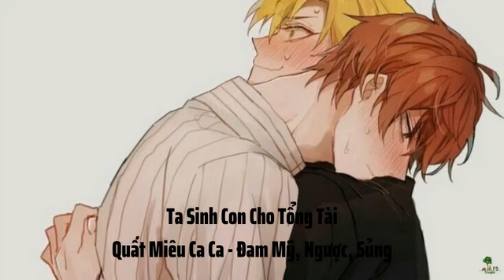Ta Sinh Con Cho Tổng Tài Chương 261 Đến 280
Giới thiệu:

Thể loại: Hiện đại, ngược, ngọt, 1v1, sinh tử, trước ngược thụ, sau ngược công, trước tra sau trung khuyển công

【1v1, song khiết, HE, bá đạo sủng nịch chó săn công x lẳng lơ tiểu ác ma thụ】

【Tràn đầy sắc khí, ngược ngọt đầy đủ, hố đảm bảo, quỳ xin nhảy hố!!!】

Dùng 5 năm của Dư Bảo Nguyên dốt hết cả ruột gan để yêu thương chồng ấy vậy bị kịch vẫn lặp lại  như cũ rơi vào kết cục bị chồng đuổi đi.

Từ đó bị đánh ngã? Không bao giờ.

Cho dù bị bác sĩ cho biết mang thai, cho dù bị chồng nhà mình đá, cho dù chồng đón tiểu lẳng lơ khác về nhà, cho dù cả cuộc đời rối ren tít mù.

Nguyên bảo ca ca vẫn như cũ chấp nhất mà cho rằng, xương cứng, đủ quật cường, mình đủ lẳng lơ chính là con cưng của trời.

Mình cảm thấy hài lòng sao?

Không, cậu cảm giác mình ưu tú!

Thế là, lúc ông chồng nhà mình đáng thương, hối hận tới khó chịu, "Vợ ơi, em tha thứ cho anh được không? Ông xã sau này đều sẽ thương em thương tới trong tâm khảm!"

Nguyên bảo ca ca không động đậy, thậm chí rảnh rỗi tới muốn uống trà vuốt mèo.

"Trời lạnh rồi, có mấy tên đàn ông, cũng nên điều giáo chút."

Số chương: 287 chương chính văn + 63 chương PN

Edit + Beta: Vịt